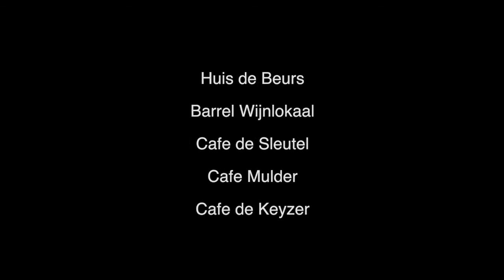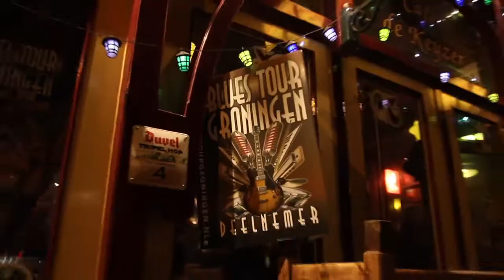Blues Tour Groningen 24 feb 2018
10e editie Blues Tour Groningen 24 februari 2018.